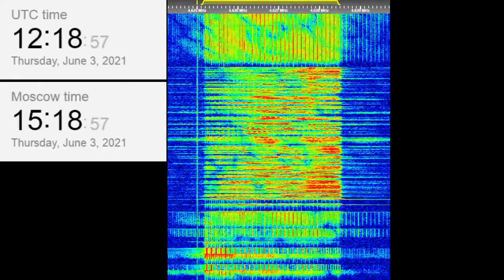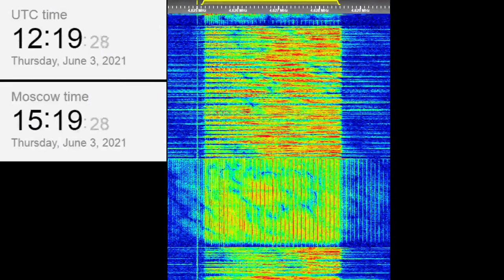The Buzzer/UVB-76(4625Khz) June 3, 2021 12:18UTC Voice message